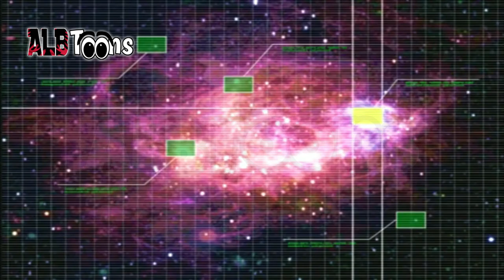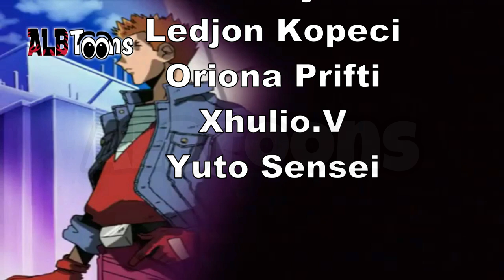Garat Legjendare F Zero - Episodi 4 (Dubluar ne Shqip)